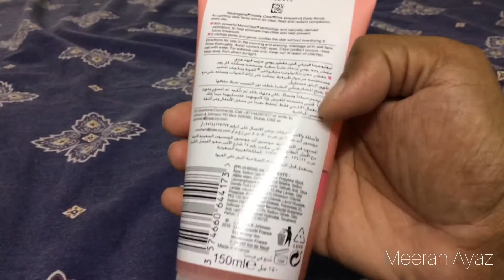Neutrogena Visibly Clear Pink Grapefruit Daily Scrub | Skin Care Product Review